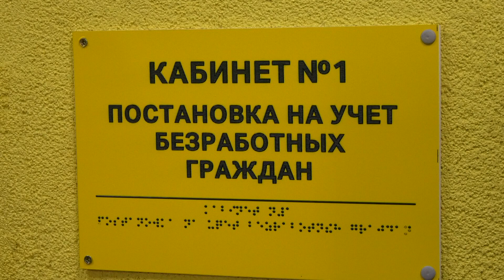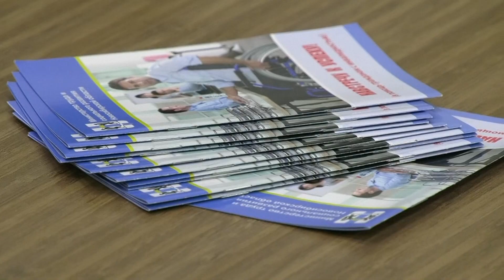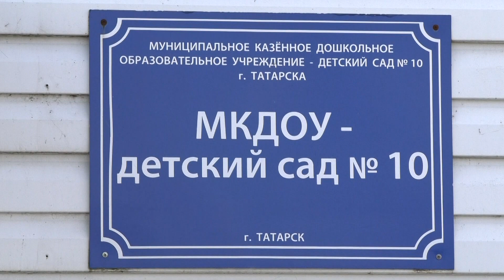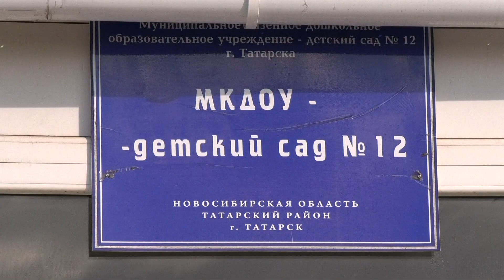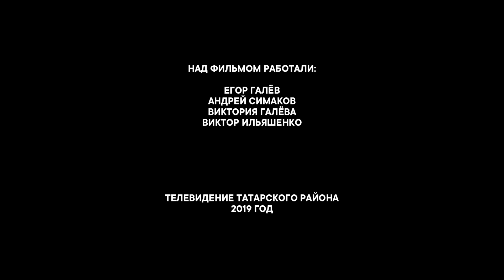д/ф 'Дело жизни' (2019)